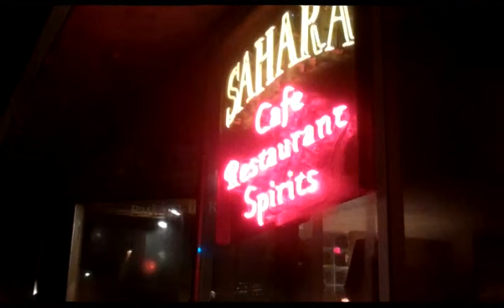WCUW 2014 JUBILEE GARDENS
Recorded January 4, 2014 at Sahara's 143 Highland St, Worcester, Ma. WCUW DJ's and Jubilee Gardens perform.